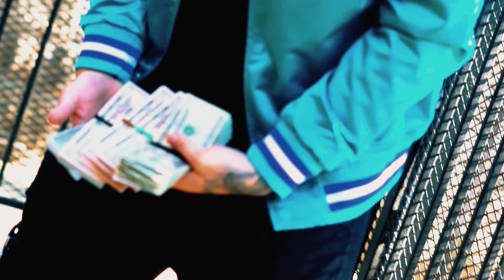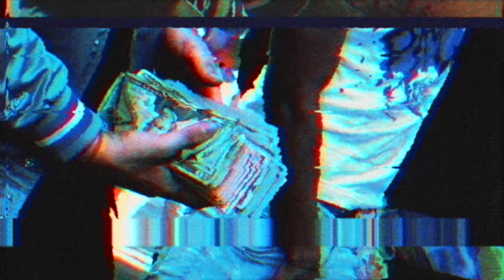OMBE Manny - Red Flag (Official Music Video) shot by D2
or
shimo media performance